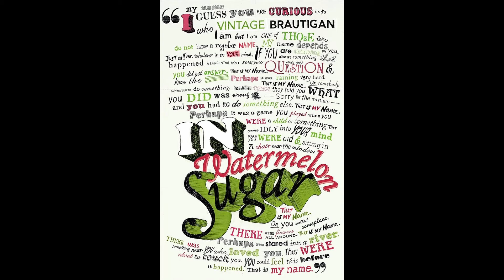These Are The Weirdest Books I've Read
Let me know the weird books you have read!

0:00 intro
0:19 book one
2:08 book two
3:46 book three
5:14 book four
6:22 book five
7:18 book six
8:06 book seven
9:09 the weirdest book ive read